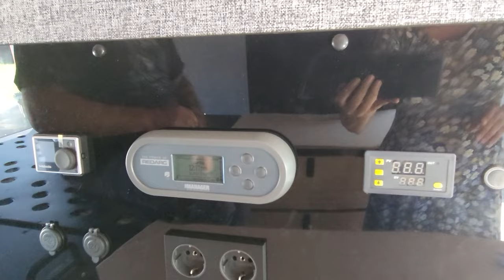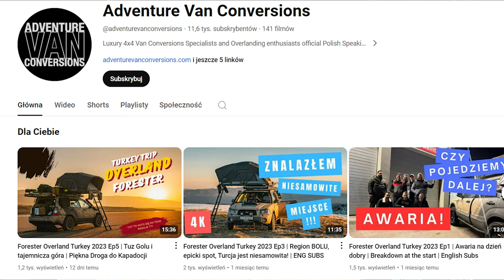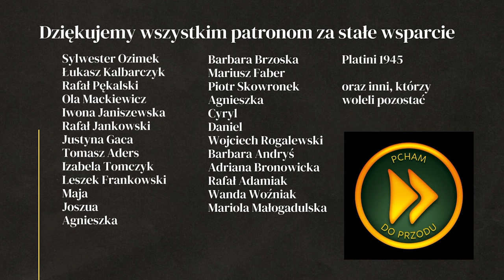BUDUJE NAJLEPSZE KAMPERY 4X4 W POLSCE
Budować vana czy kupić gotowy kamper? Jeśli szukasz kto zbuduje samochód wyprawowy lub kampera twoich marzeń 4x4 a nawet 6x6, firma @adventurevanconversions
W filmie także recencja POLARIS, który może zastąpić auto terenowe.

KAMPER 4x4 6x6 SAMOCHÓD WYPRAWOWY - BUDOWA - GDZIE ZBUDOWAĆ - JAK ZROBIĆ - PODROZE PCHAM DO PRZODU - VLOG PODRÓŻNICZY - BLOG O PODRÓŻOWANIU - PODRÓŻE SAMOCHODEM - NA DZIKO

WSPARCIE KANAŁU
- jednorazowo dowolną kwotą
- wsparcie cykliczne
PATRONITE

0:00 - Jakie kampery i vany budują
3:53 - najpopularniejszy model kampera
7:17 - Polaris alternatywa auta terenowego
10:11 - Czym najlepiej się jeździ
13:40 - najlepszy kierunek na wyprawy